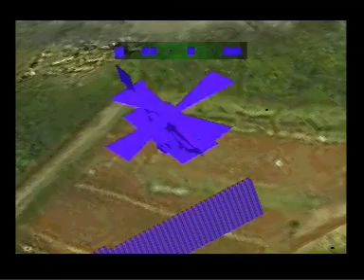Nuclear Strike Problem PS1 game on Slimline PS2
100% Gameplay 0% gossip

Nuclear Strike is one of the few PS1 games that doesn't render correctly on PS2.

It works fine when played on the chunky PS2 (European models 50003 and V5). But on the Slimline (versions 77003 and 75003 tested), most of the objects displayed as blue blocks and captions were unreadable. Some of the backgrounds were not fully rendered as well.

The test results were the same for PS2 'Playstation Driver' settings (texture/speed)  on and off - didn't make any difference.